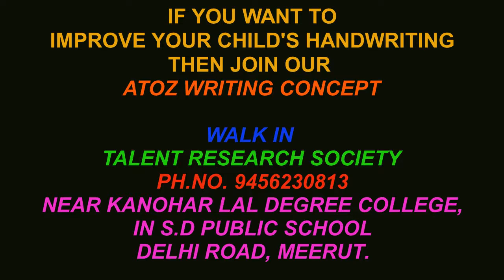Handwriting analysis & handwriting improvement.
start this concept of online handwriting training program .